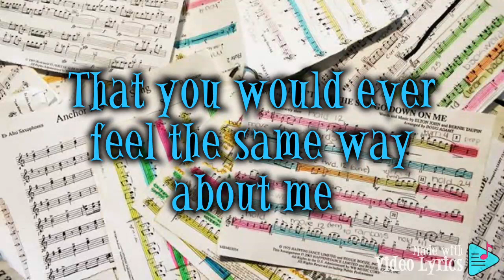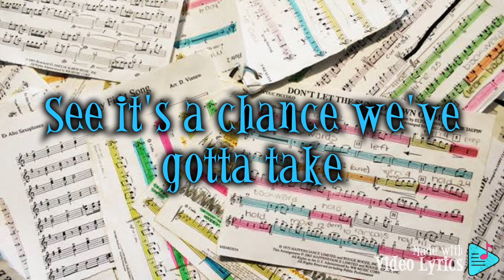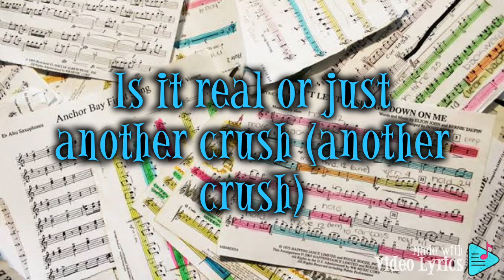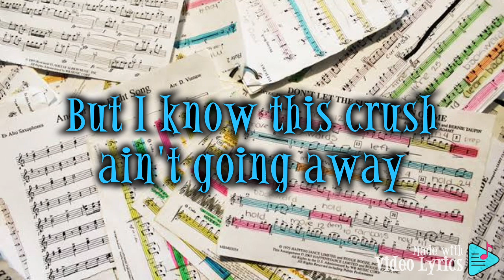Crusz - David Archuleta Lyrics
Title: Crush

CriszJoy😉😉😉